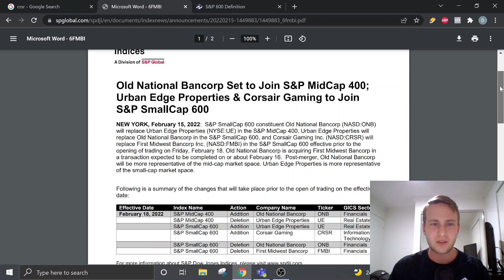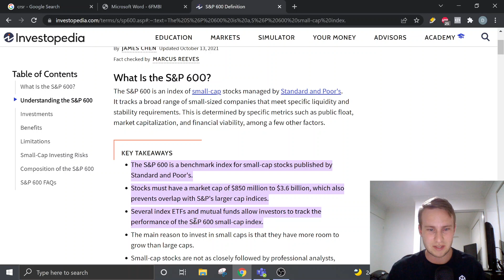Why is Corsair Gaming Stock Up 10%? (CRSR)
In this video we talk about why CRSR stock is up almost 10% in pre-market.